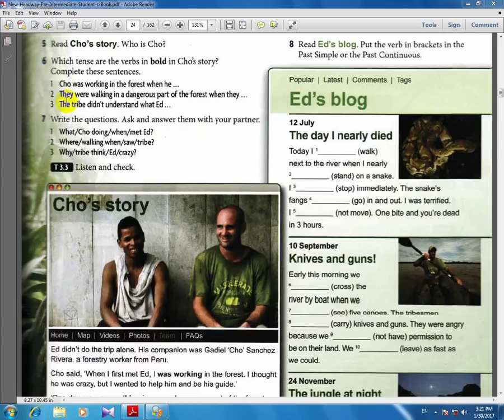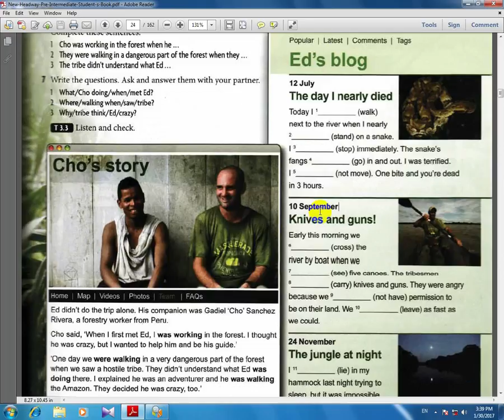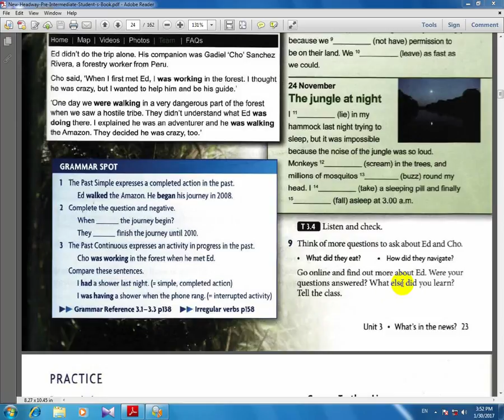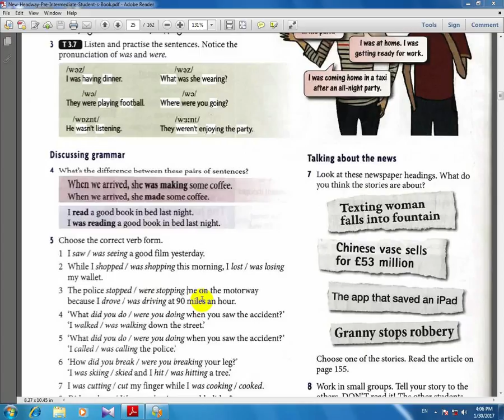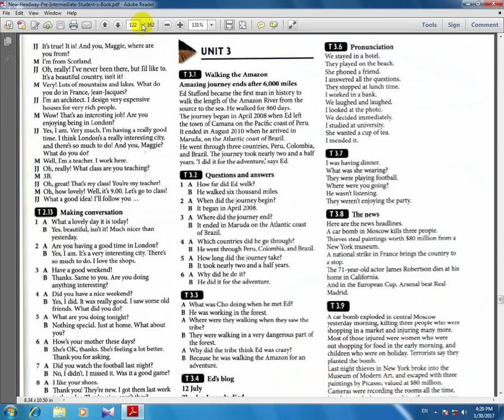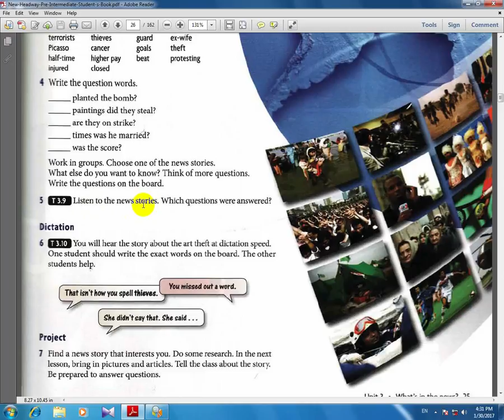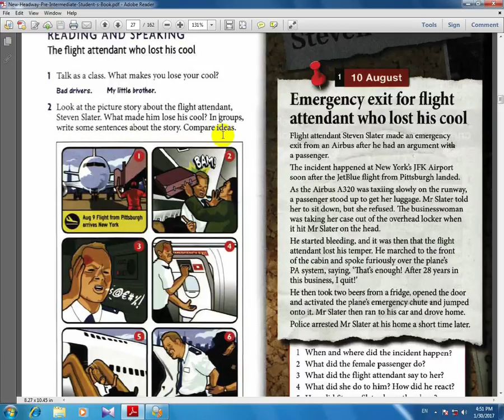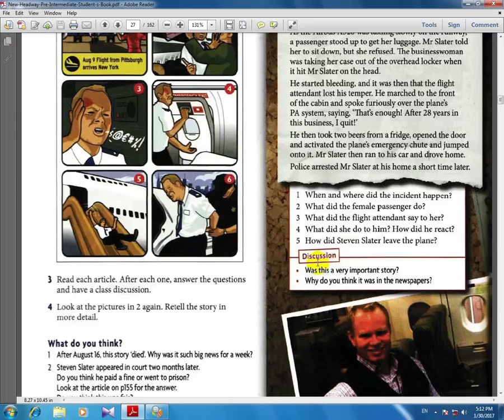آموزش انگلیسی به فارسی هدوی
آموزش انگلیسی به فارسی هدوی کتاب دوم درس 204 -ما در حال ساخت آموزشهای مختلف هستیم نظر شما برای ساخت آموزشهای  بهتر  ضروری میباشد لطفا" پیشنهاد و انتقاد خود را با ما در میان بگذارید

آموزش انگلیسی به فارسی هد وی

آموزش انگلیسی به فارسی هد وی ما در حال ساخت آموزشهای مختلف هستیم نظر شما برای ساخت آموزشهای  بهتر  ضروری